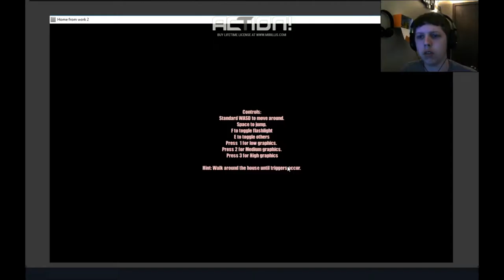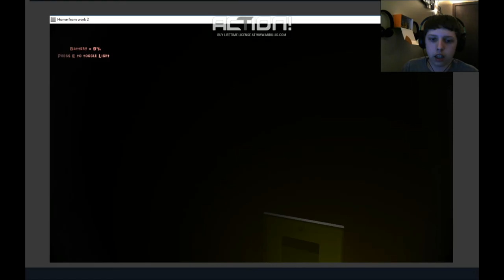NOT TODAY | Home From Work 2 - Flash Game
- Social Media -
PSN - SteveR3M1X
XBL- SteveGAMERYT